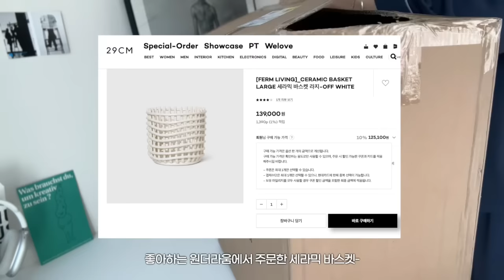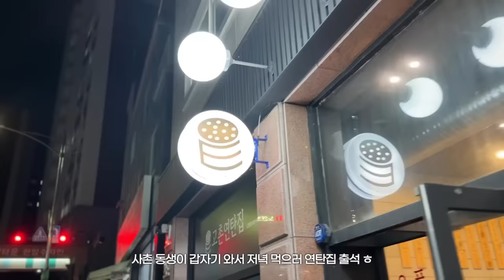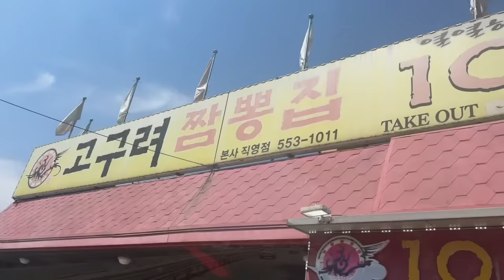가을을 맞이하는 나의 집🏠펌리빙세라믹 언박싱_가을 파자마 추천(29CM)_샐러드레시피_맛집필수🍽️🍜🥐☕️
이 영상은 29CM의 광고를 포함하고 있습니다.

안녕하세요~
이번에 29CM에서  '마세슾&한그림과 함께 하는 나만의 시간' 기획전을 해요~
9월15일~28일까지 최대 20% 할인하니 더보기란 링크 들어가서 가을 파자만 한번 구경해보세요~

[착용 파자마]
Essential Navy Pajama
Cranberry Pajama

*광고비용은 더 좋은 컨텐츠를 제작하는데 투자하도록 하겠습니다.